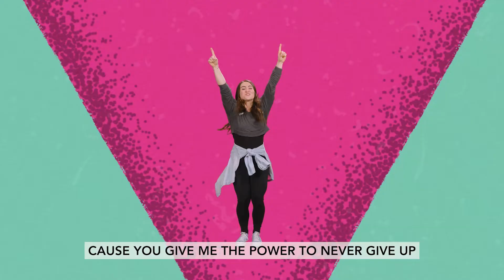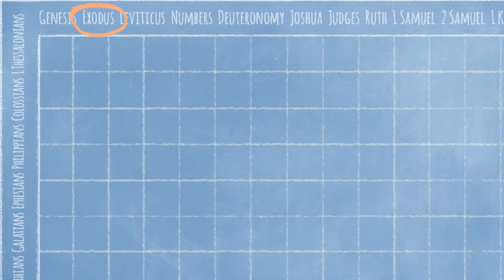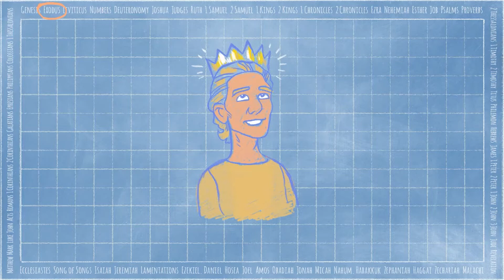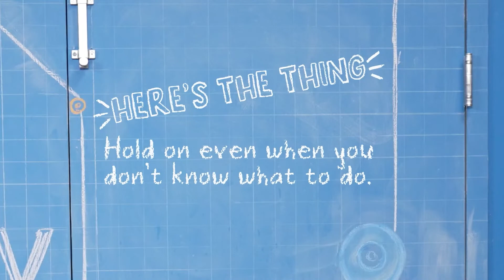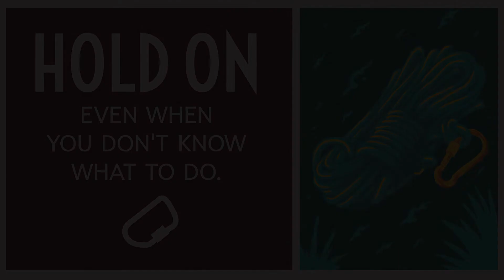PCTR Kids' Ministry Virtual Church School - October 15 & 16